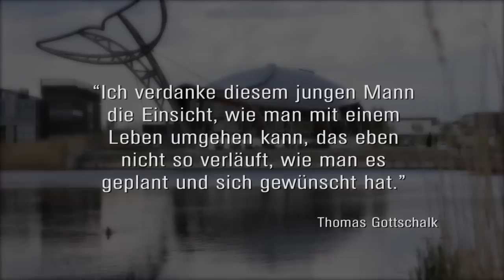Samuel Koch - Zwei Leben (adeo Verlag)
Samuel Koch sitzt im Rollstuhl. Er ist vom Hals abwärts gelähmt, kann sich kaum bewegen. Aber er kann denken und fühlen. Und er kann hoffen. In seinem Buch "Zwei Leben", das er zusammen mit Christoph Fasel geschrieben hat, erzählt er von seinem Leben vor dem Sprung. Wie er zu "Wetten dass..?" kommt. Davon, wie der Unfall geschieht. Das ist der Augenblick, in dem sein zweites Leben beginnt: Schock, Verzweiflung, Schmerz und Wut. Doch er trifft die Entscheidung, nicht aufzugeben. Und an dem festzuhalten, was ihn trägt. Radikal ehrliche Schilderungen eines jungen Mannes, der nichts mehr zu verlieren hat, sondern nur noch gewinnen kann. Und eine Einladung, die Kostbarkeit des Lebens neu zu schätzen.

Mit einem Vorwort von Thomas Gottschalk und einem Nachwort von Michelle Hunziker.